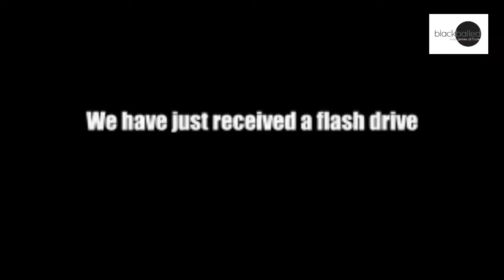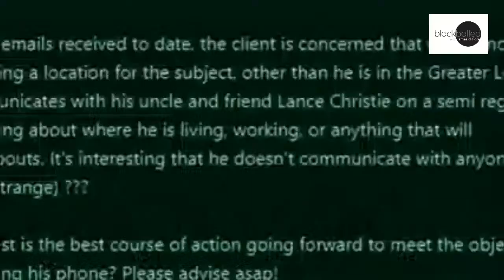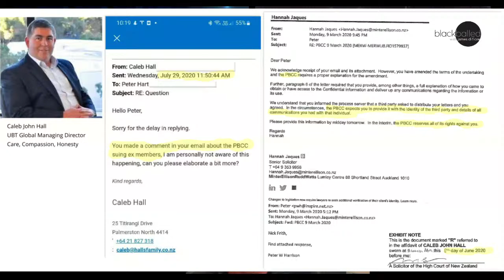Blackballed welcomes Peter Hart to the show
Peter Hart was not your typical PBCC member. He asked a lot of questions, challenged authority, and criticized the hierarchy inside the cult.

He joins us tonight on the heels of the worst week the PBCC has had in a long, long time.